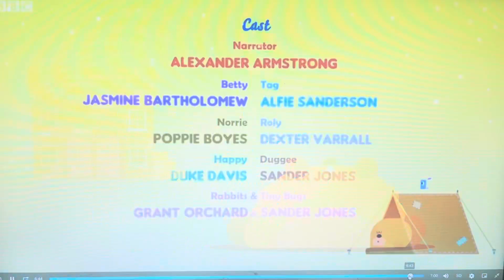Hey Duggee The Camping Badge Credits